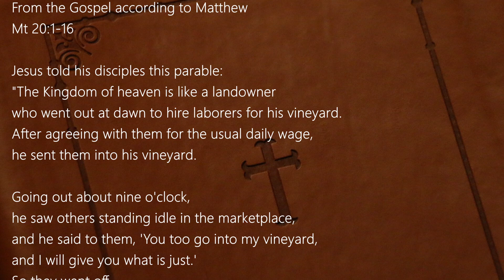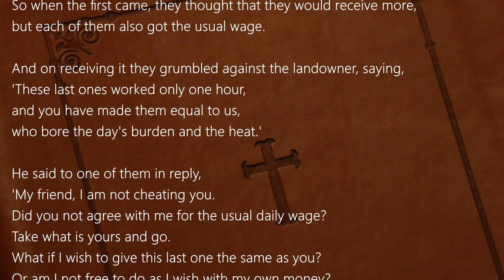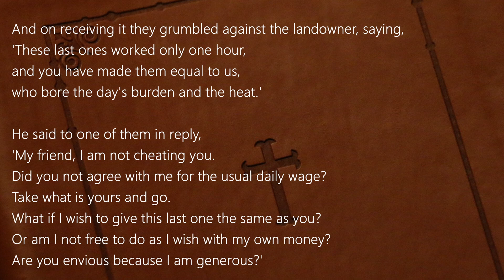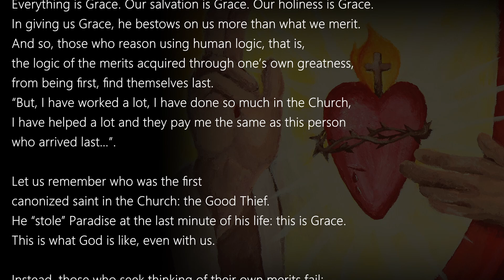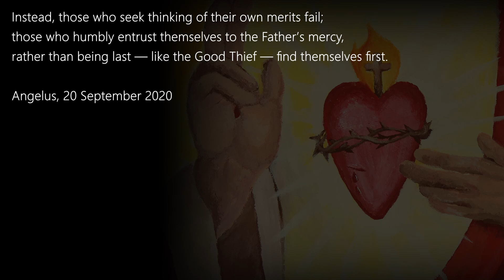Matthew20:1-16 ( August 21, 2024 ) Daily Catholic Gospel Reading & Reflection ( Last will be First )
Today's Catholic Bible Reading & Gospel Reflection for 21st August 2024,
Wednesday of the Twentieth Week in Ordinary Time Year B

Memorial of Saint Pius X, Pope

Mt 20:1-16

Jesus told his disciples this parable:
"The Kingdom of heaven is like a landowner
who went out at dawn to hire laborers for his vineyard.
After agreeing with them for the usual daily wage,
he sent them into his vineyard.
Going out about nine o'clock,
he saw others standing idle in the marketplace,
and he said to them, 'You too go into my vineyard,
and I will give you what is just.'
So they went off.
And he went out again around noon,
and around three o'clock, and did likewise.
Going out about five o'clock,
he found others standing around, and said to them,
'Why do you stand here idle all day?'
They answered, 'Because no one has hired us.'
He said to them, 'You too go into my vineyard.'
When it was evening the owner of the vineyard said to his foreman,
'Summon the laborers and give them their pay,
beginning with the last and ending with the first.'
When those who had started about five o'clock came,
each received the usual daily wage.
So when the first came, they thought that they would receive more,
but each of them also got the usual wage.
And on receiving it they grumbled against the landowner, saying,
'These last ones worked only one hour,
and you have made them equal to us,
who bore the day's burden and the heat.'
He said to one of them in reply,
'My friend, I am not cheating you.
Did you not agree with me for the usual daily wage?
Take what is yours and go.
What if I wish to give this last one the same as you?
Or am I not free to do as I wish with my own money?
Are you envious because I am generous?'
Thus, the last will be first, and the first will be last."